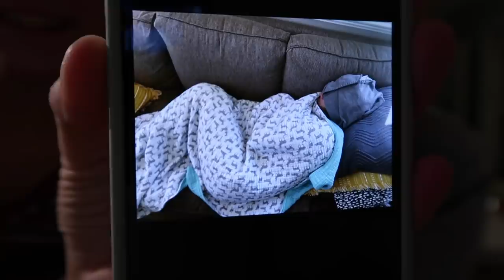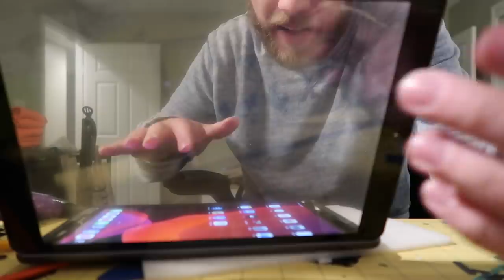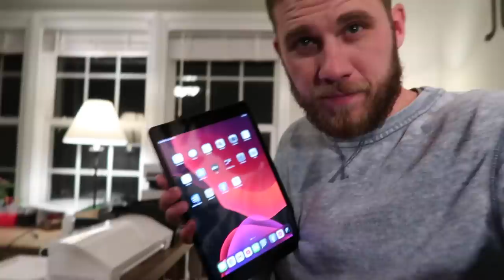It Was An Unfortunate Day...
[Vlog 12.17.21] - The story behind my shattered iPad...